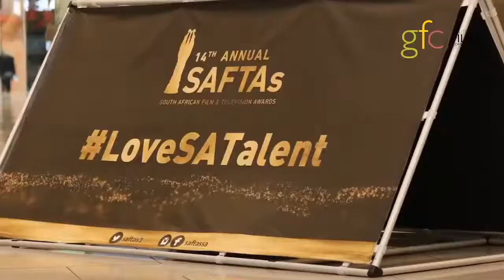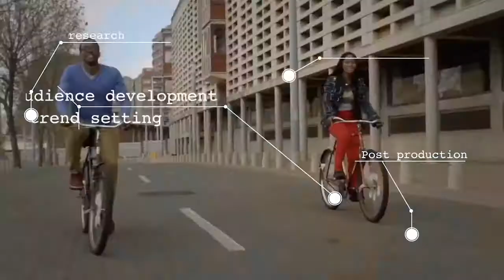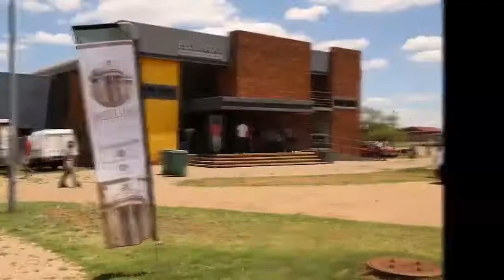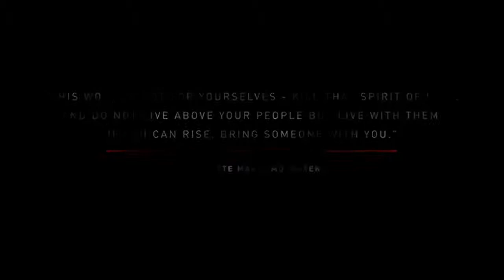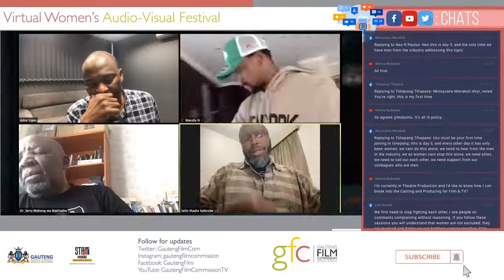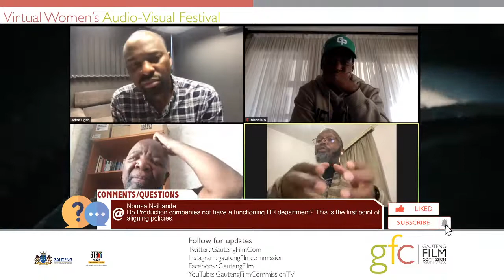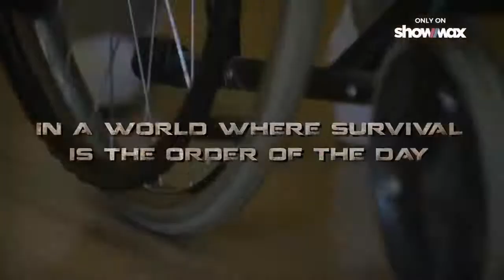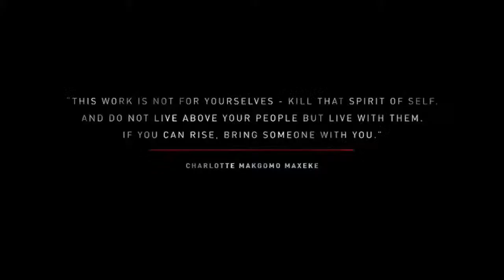SESSION 5 VIRTUAL ROUNDTABLE: DECOLONISING SPACES FOR WOMEN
GFC PRESENTS VIRTUAL WOMENS MONTH ROUNDTABLE LIVE SHOWS.

Men in Film tackling issues pertaining to sexual harassment, sexual misconduct,  coercion for acting roles and more.

Panel: Jerry Mofokeng, Adze Ugah, Sello Maake ka Ncube, Mmandla M

Women Online Film Festival Call for Submission
Producers, Directors, Editor, DOPs, Scriptwriters, Lead Roles & more
Festival Live on YouTube GautengFilmCommissionTV 25 Aug